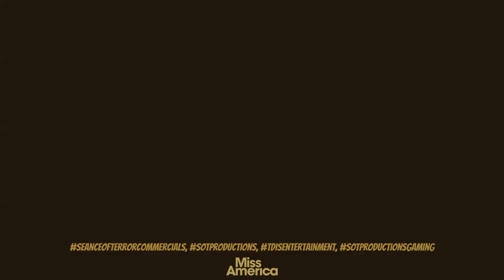SOT Productions Gaming Intro (Miss America)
The Intro as seen in My Walkthroughs.

Video in promotion for The Miss America Pageant.